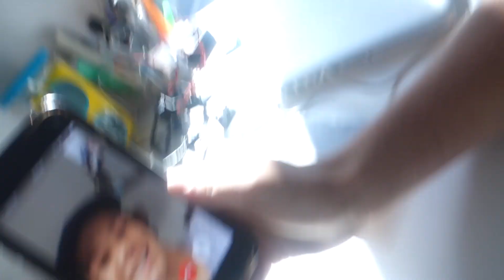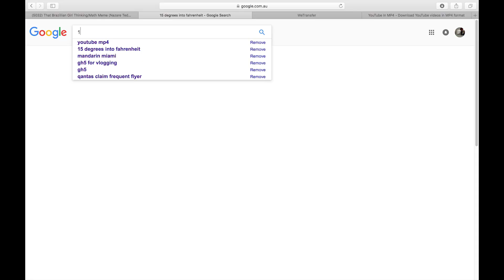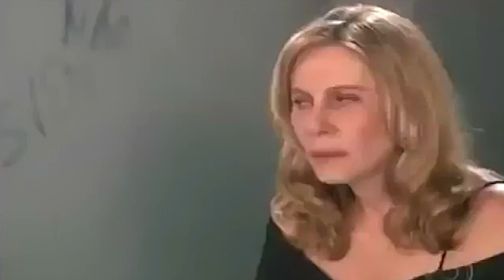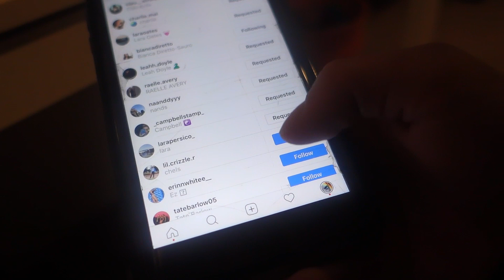I WILL MISS HOME.... :(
Super fun day at home, went surfing, had my good friend Adam Krowits get some awesome drone videos of us surfing! it was super cold, but i can't wait to go back to Los angeles !

WANT ME TO FACETIME YOU?? instructions here -
Have post notifications on my instagram @ALEXHAYESS
and comment in the first 5 minutes, tag your friends , tell me something cool and like the photo!

I will FaceTime someone every Vlog!!!

IF YOU READ THIS FAR, YOU ARE MY BESTFRIEND